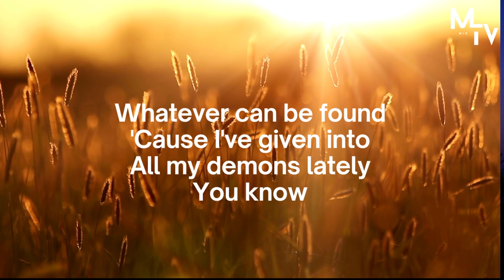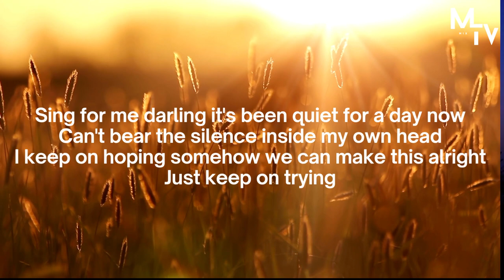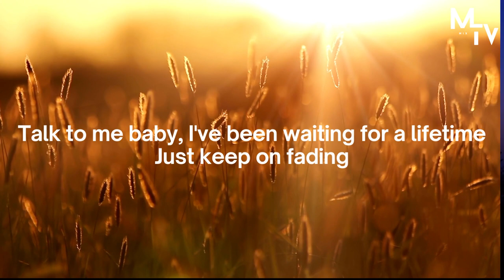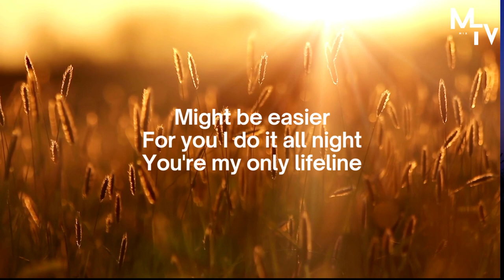LIFELINE LVLY (Lyrics)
"Lifeline" by LVLY is an energetic and uplifting song that speaks to the importance of perseverance and resilience in the face of adversity. The melody is upbeat and catchy, with a driving rhythm that perfectly complements the song's message of hope and determination. The singer's voice is filled with optimism and encouragement, urging the listener to keep pushing forward and never give up. The lyrics themselves are empowering and inspiring, touching on themes of strength, courage, and the power of human connection. Overall, this song is a powerful reminder that even in the darkest of times, there is always hope and that we all have the capacity to overcome challenges and create a better future for ourselves and those around us.

I have created this lyrics video for the purpose of allowing viewers to sing along with the song and to provide a visual experience that enhances the enjoyment of the music.

Song Title: Lifeline
Artist: LVLY